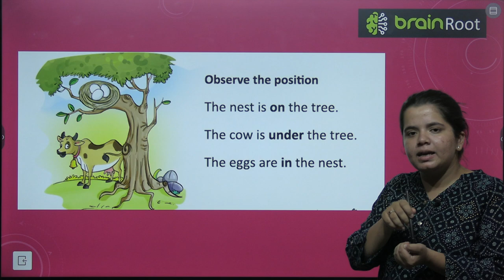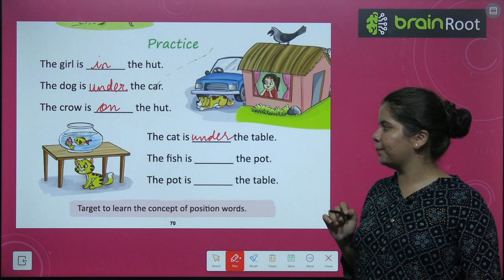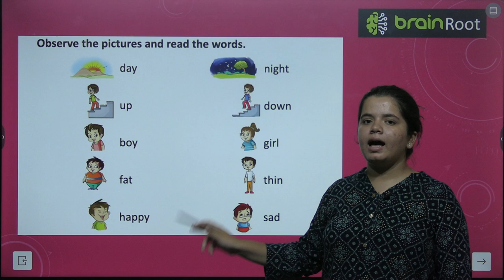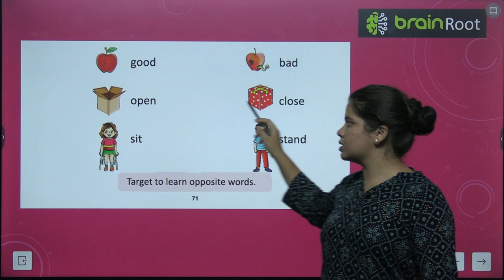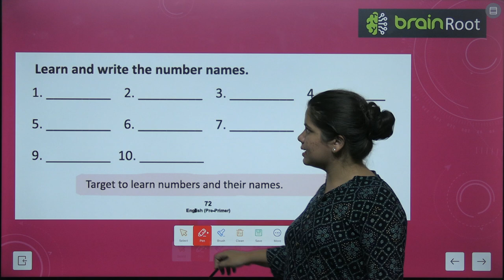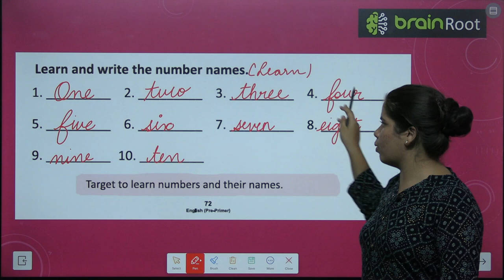BRAIN ROOTS LITERARY JOURNEYS PRE PRIME VIDEO 21 CHAPTER IN, ON AND UNDER